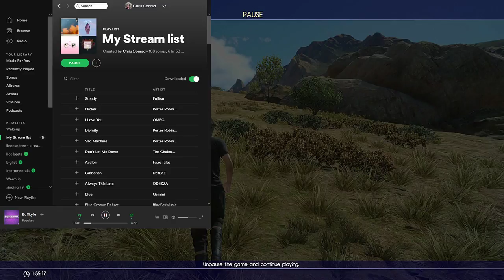Beginnings of a grand adventure! (FFXV) part 1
going to try toactually finish a final fantacy game for the first time!

and on Twitch as Creator_Zero_609
and on Mixer as CreatorZer0